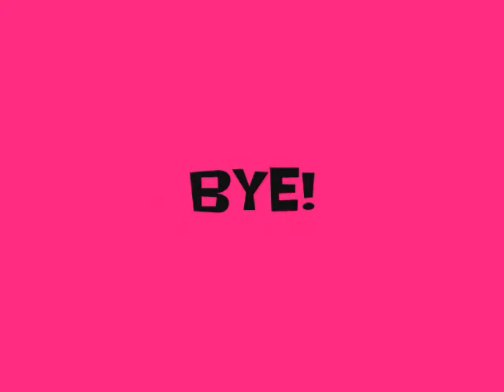YTO 6 20 2011 Day 10 Can we be MORE crative please!?